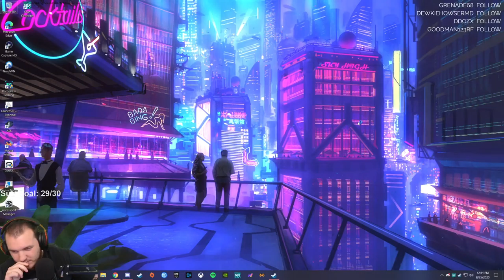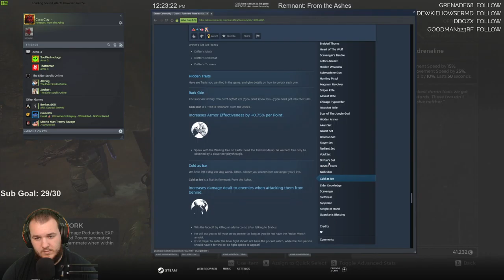Remnant: From the Ashes - Let's Play - Part 28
Remnant: From the Ashes Let’s Play by Casas Plays, formerly known as CasasClay. Watch live at CasasPlays.TV

Remnant: From the Ashes is an action role-playing third person shooter developed by Gunfire Games and published by Perfect World Entertainment. It was released for Microsoft Windows, PlayStation 4 and Xbox One on August 20, 2019.

Remnant: From the Ashes borrows its mechanics from franchises such as the Souls series, but rather than simply being melee combat, it incorporates a third person shooter element where the player can wield up to two gun weapons, one main weapon and one side arm, alongside their melee weapon. These weapons can vary between machine guns, shotguns, hunting rifles, sniper rifles and the like, and can also attach mods to them which give players extra abilities. Players can create their own custom character, and are required to defeat challenging enemies and bosses found throughout a randomly generated world, though the player still follows a set story. Players are able to upgrade their weapons and armor using materials they find throughout the world. They can also unlock trait points, which can be used to increase the stats of their playable character.

Unlike other Souls titles which have limited multiplayer components, Remnant allows players to team up with up to two other players and progress through the story, where the game scales the difficulty based on how many players are in the game. The way this works is that if a player joins another players game, while the joining player will earn the same loot as the original player, once the joining player returns back to their world, they are required to progress through the story again. This is because different elements found in one players world may not be the same in another players; this can vary to which enemies and which bosses a player encounters. Unlike other similar titles, players do not lose any items or skill points upon death, but is taken back to the checkpoint, where each time the enemies may differ in number or change what spawns, thus keeping a variety in gameplay.